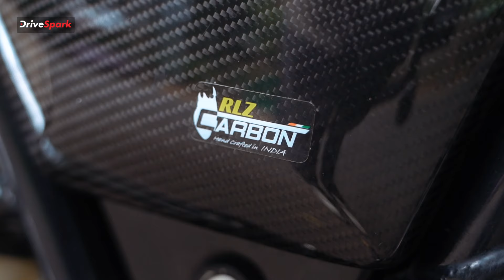RLZ Carbon Fiber கவர் போட்டா பைக்குக்கு இவ்வளவு பாதுகாப்பு கிடைக்குமா? | Review | Pearlvin Ashby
RLZ Carbon Modification Benfits and uses Explained by Pearlvin Ashby. உங்கள் வாகனத்தை கார்பன் ஃபைபர் மாடிஃபிகேஷன் செய்ய வேண்டுமா? பெங்களூருவில் உள்ள ஆர்எல்இசட் என்ற நிறுவனம் இதை செய்து வருகிறது. இந்த மாடிஃபிகேஷன் செய்வதால் என்னென்ன நன்மை கிடைக்கிறது? இதனால் பைக்கிற்கு என்ன நன்மை? இது குறித்த விரிவான முழுமையான விபரங்களை  இந்த வீடியோவில் காணுங்க